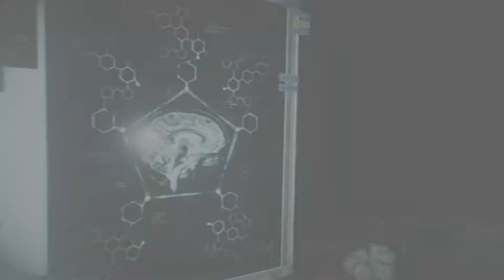The Evil Within 2 Story Time #22 I Should Do I Something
I should probably do something productive this episode huh? Look something productive!